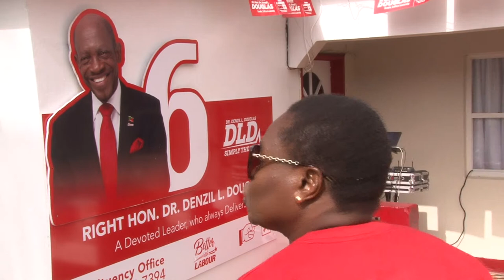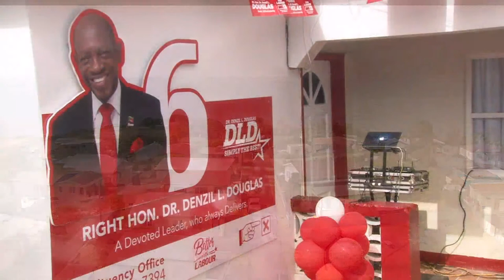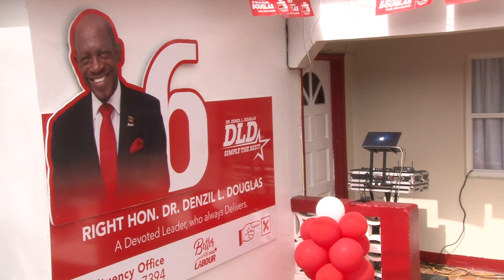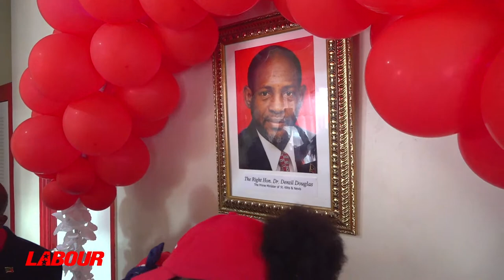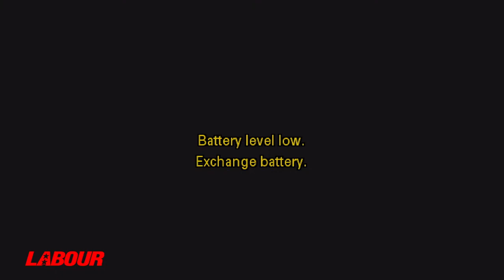C6 Office Opening Whistle Stop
C6 Office Opening Whistle Stop  | Saddlers 3pm, St Pauls 4pm, NewtonGround 5p | Saturday 11th June 2022